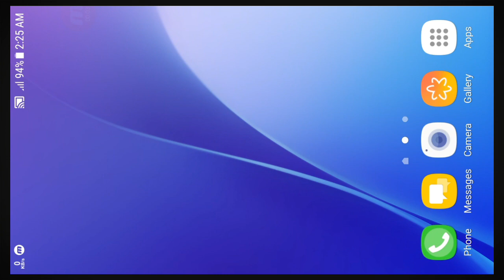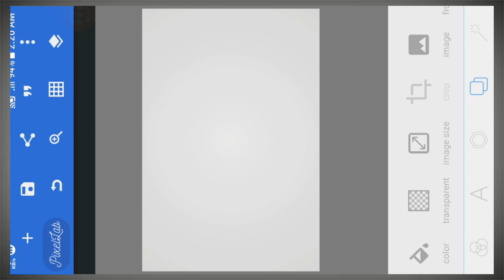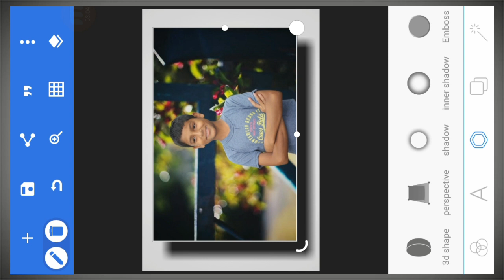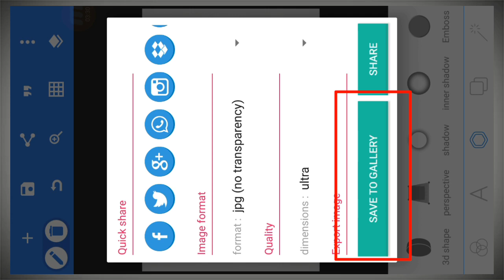মোবাইল দিয়ে Professional Drop Shedow, 3d shedow behind image || photo editing Tutorial in Pixlab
How to Professional Photo Eddit By Smarphone with Pixlab.

 ছবিটি এডিট করার জন্যে১টি Apps ব্যাবহার করছি।
1. Pixlab

No photoshop used
Google Chorome
Beckground Remove
Profesonal photo eddit

Thanks